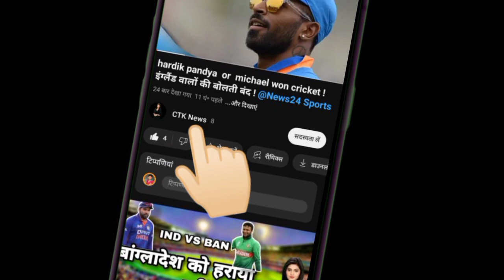Ind vs ban केएल राहुल को किया टीम से बाहर 10 करोड का जुर्माना भी भरना पड़ा !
Ind vs ban दूसरे टेस्ट मुकाबले के लिए भारत के लड़ाके हुए घोषित ! ‎@News24thinkfirst

India vs Bangladesh टेस्ट मैच की प्लेइंग इलेवन में शामिल हुआ ईशान किशन ! ‎@News24thinkfirst

gtv live
bangladesh vs india
bangladesh
india
live cricket
cricket live
cricket match highlights
cricket highlights
ind vs ban
odi cricket match
highlights
gtv live streaming
gtv live cricket
odi highlights
match highlights video
bdvsin
banvsind
rabbithole live
gazi tv
rabbitholebd sports
odi live
rohit sharma
cricket
shakib al hasan
miraz
india vs bangladesh 2022
india vs bangladesh 2nd odi highlights
india vs bangladesh 2nd odi
ind vs ban 2nd odi 2022
india tour of bangladesh 2022
ind vs ban highlights
sports news
kohli
ind vs ban 2nd odi highlights
ind vs ban live
ind vs ban 2022
cricket news
ind vs ban 2nd odi
rohit
india vs bangladesh highlights
india vs bangladesh 2nd odi 2022
ind vs ban odi series 2022 squad
india odi squad vs ban 2022
india tour of bangladesh
india vs bangladesh playing 11
winning
ind vs ban 1st odi playing 11
ind vs ban 2nd odi live
wickets
bcci
india vs bangladesh 1st odi highlights
sports tak
live cricket match today
against
india vs bangladesh 2nd odi highlights 2022
ind vs ban playing 11
ind vs ban 2022 playing 11
ind vs ban 2nd odi live score 2022
ban vs india 1st odi playing 11
bangladesh vs india live
ind vs ban playing 11 2022
india vs ban 1st odi playing 11
ban vs ind playing 11
live match ind vs ban
2nd odi
live match india vs bangladesh
ind vs ban 2nd odi match live
2nd odi match live ind vs ban
india vs bangladesh 2nd odi match live
2nd odi match live india vs bangladesh
indian fans reaction today match
indian media on today match
indian media on india loss
vikrant gupta
vikrant gupta live
icc
india vs bangladesh reaction
vikrant gupta on india loss today
ind vs bangladesh
kuldeep sen
sports yaari
indian media
bangladesh victory
off the screen
india vs bangladesh odi highlights
india vs bangladesh odi 2022
ban vs ind 2nd odi 2022
virat kohli
skb shots
india vs bangladesh 1st odi playing 11
1st odi
ind vs ban odi playing 11
india squad for bangladesh 2022
india vs bangladesh odi series 2022 squad
ban vs ind
atlas telugu
ban vs ind 2022
india vs bangladesh odi series 2022
telugu cricket news
cricket insight
india odi squad vs ban
tsports
sk sports
dream11 team
india vs bangladesh 1st odi
indiavsbangladesh
ind vs ban 2022 1st odi playing 11
rohitsharma
sl cricket
hindinewschannel
ban vs ind 1st odi
ban vs ind 1st odi 2022
wanindu hasaranga
india vs bangladesh 1st odi full match highlights
bangladesh vs india 1st odi highlights
ind vs ban dream11 prediction today
dream11
ind vs ban t20 world cup dream11 prediction
bn a vs in a dream11 team
newsfirst
hiru news
ind vs ban dream11 team prediction
india vs bangladesh dream11 team
bn a vs in a dream11
ind vs ban 2022 schedlues
ind vs ban 2022 time table
india vs bangladesh test series 2022 schedules
ind vs ban 2022 odi series schedules
ind vs ban 2022 schedules
india vs bangladesh 2022 full schedules
lakai sikai
india odi squad against bangladesh 2022
india odi squad against bangladesh
india squad against bangladesh
india odi squad for bangladesh 2022
india odi squad vs bangladesh 2022
new indian players in odi squad 2022
janai priyai

Bangladesh vs India 1st test
भारत बनाम बांग्लादेश मैच 2022
India vs Bangladesh 1st test match playing 11
India vs Bangladesh 1st test match 2022 playing 11
ind vs bangladesh series 2022
ind vs bangladesh test series 2022 squad